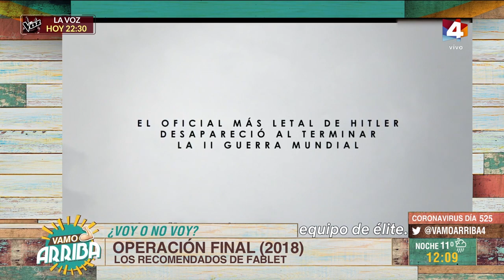Vamo Arriba - Los recomendados de Fablet 19/08